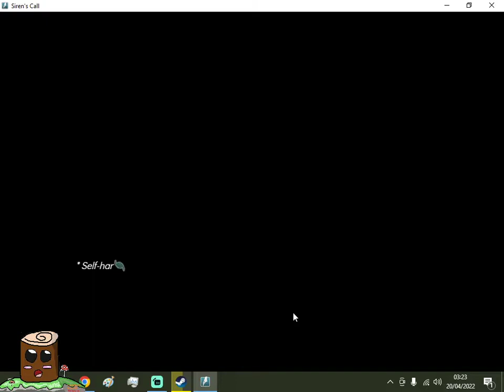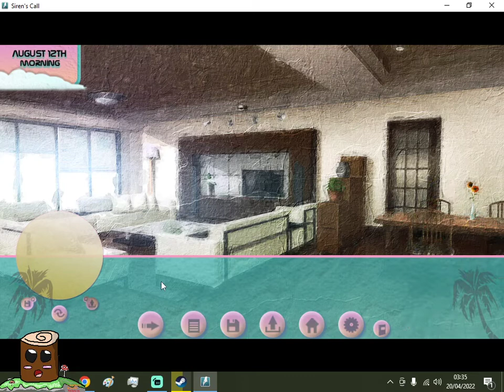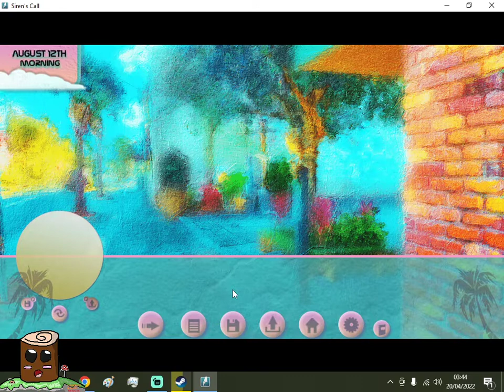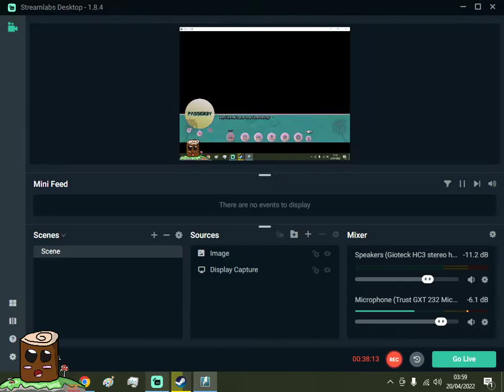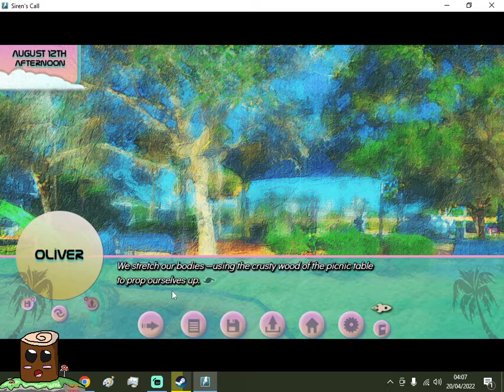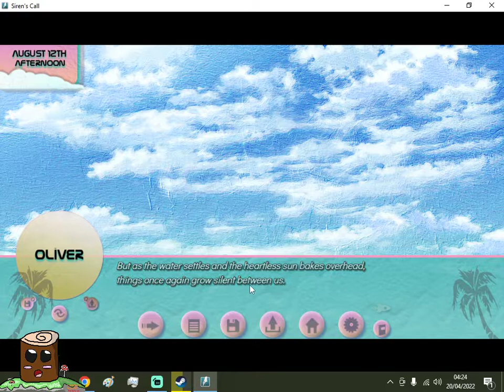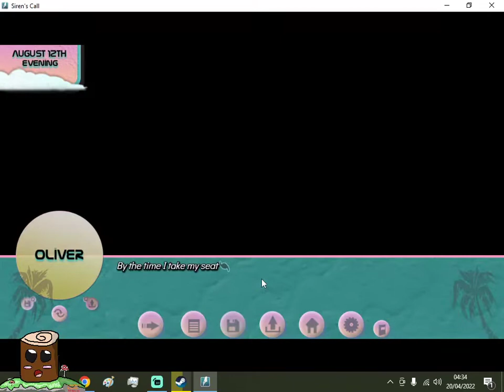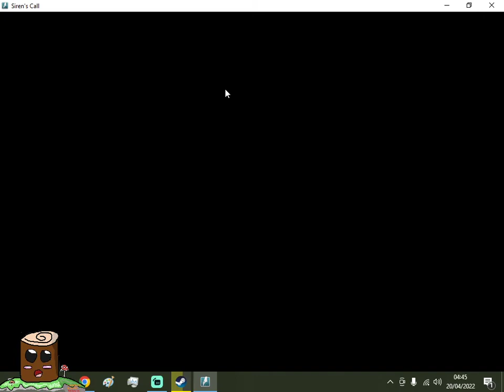Siren's Call : Macrons and Jogging - Random Games Random Day's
Hello and Welcome to Random Games Random Days series in Today's Episode we Play Siren's Call a Free Visual Novel adventure story with choice's Game

info- Siren’s Call is the first "friendship simulator" where your friends can actually fight back. Make these last moments you have with them count. Say the right things...because they won't accept anything less than your absolute best. Will you reach escape velocity?

DEVELOPER:
ThePenSword
PUBLISHER:
ThePenSword